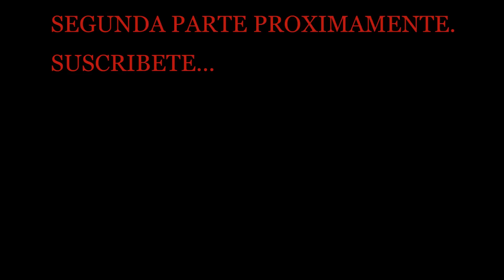Creepypasta: El Paraíso Que Oculta La Antártida (entrada a la TIERRA HUECA)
Richard Byrd es un explodador polar muy destacado, que viaja al misterioso continente antártico para descubrir el origen de unas extrañas frecuencias recibidas, pero se percatara no solo del origen de estas, si no del misterio que envuelve a la Antártida, y su secreto, LA ENTRADA A LA TIERRA HUECA, tal como indican las teorias conspirativas.
POR FAVOR DALE PULGAR ARRIBA